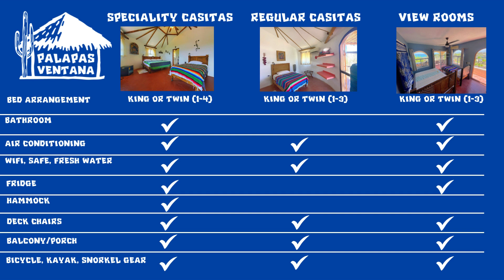Palapas Ventana Accommodations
Come and join us in our beautiful spacious Casitas, this video shows you the differences between our 3 accommodation options: Specialty Casitas, Regular Casitas, & View rooms. All come with:
Air Conditioning
Free access to Bikes, Kayaks, and Snorkel Gear
Bottled Water
Beach Access
Safe
Balcony/Porch
Option for Kingsize Bed or Singles